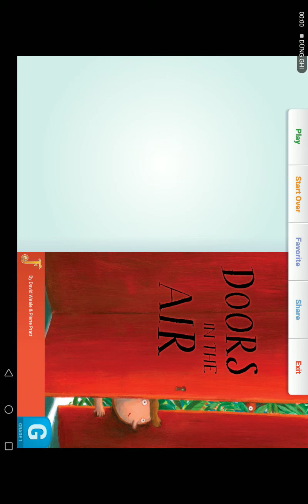Ngày 11 tháng 9 năm 2021